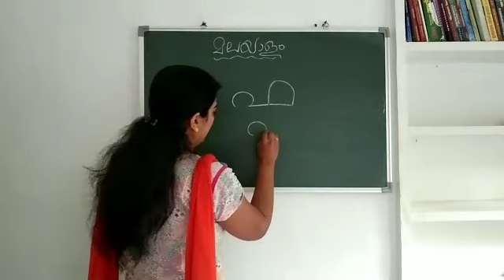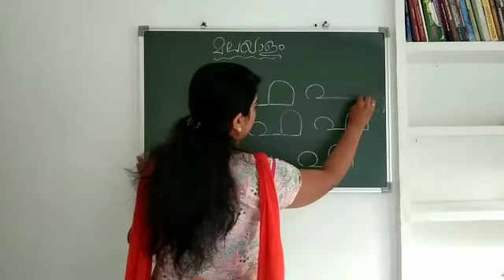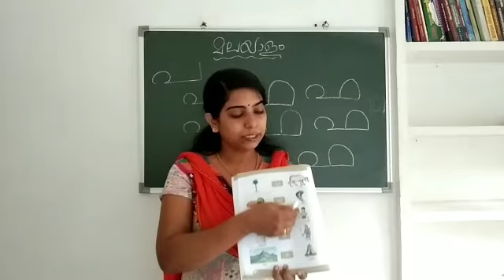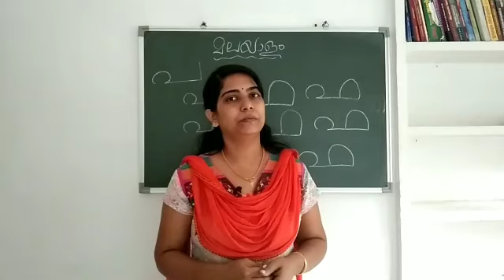GUPS PAZHAYANGADI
malayalam letter ഫ